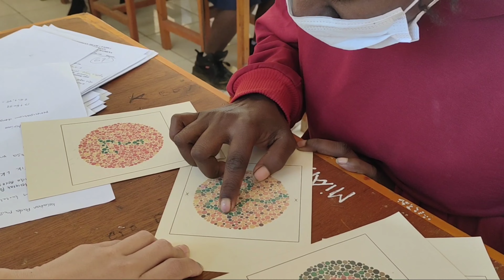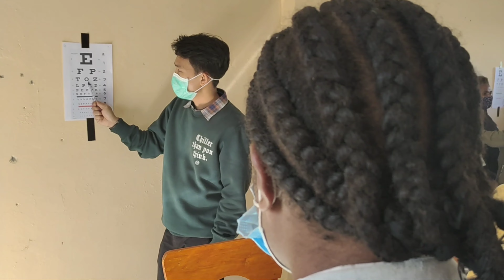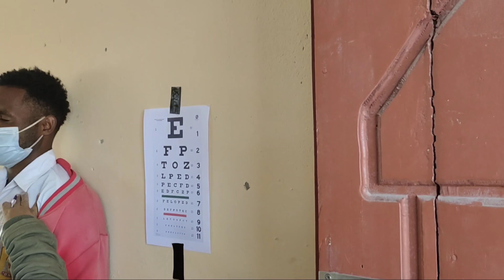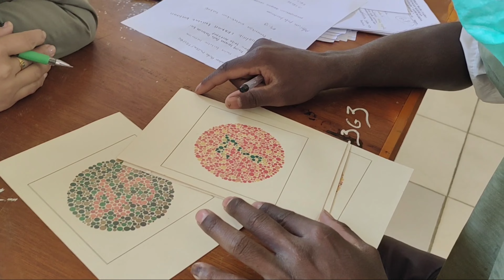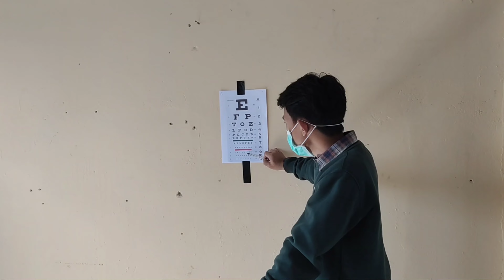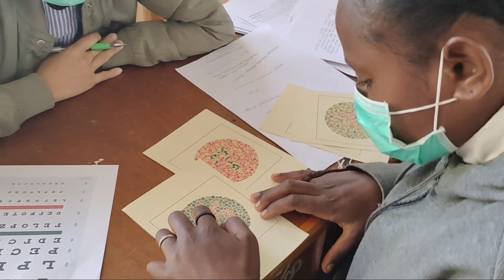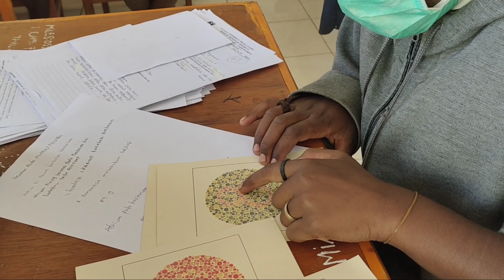Ternyata wajib bagi calon siswa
tes kesehatan khususnya mata wajib dilakukan oleh calon siswa SMK asisten keperawatan di wamena